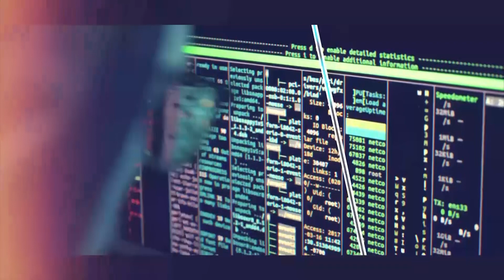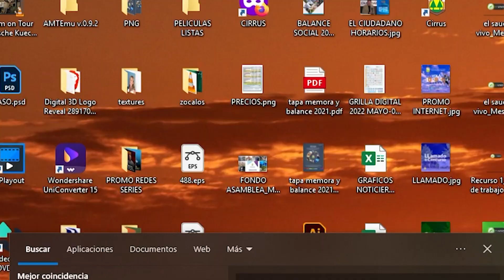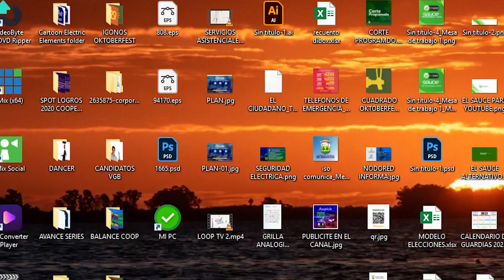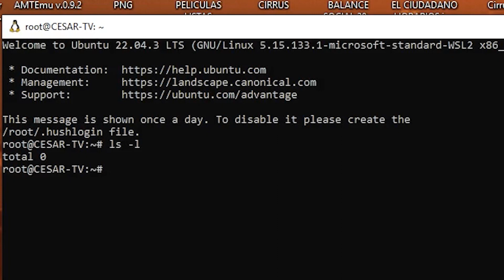LEÓN MOYANO CONFIGURACIÓN DE LAS ACTUALIZACIONES DE WINDOWS